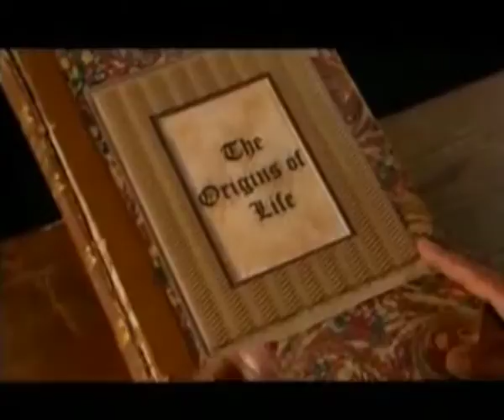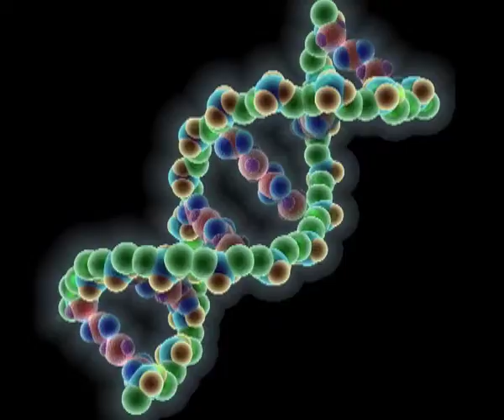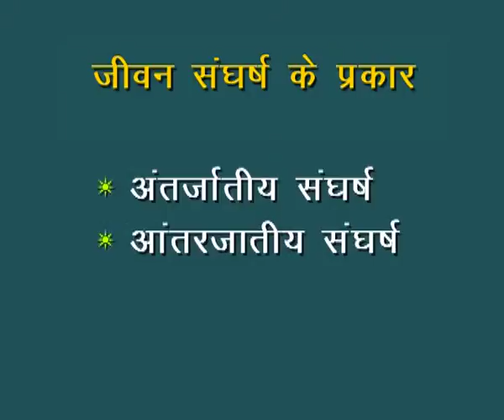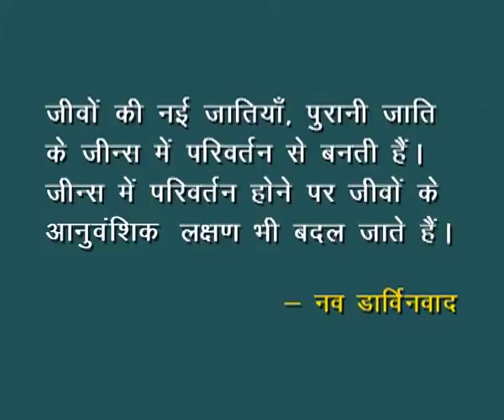Jiven Udbhave Aur Vikas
courses: B.A. Hindi Language